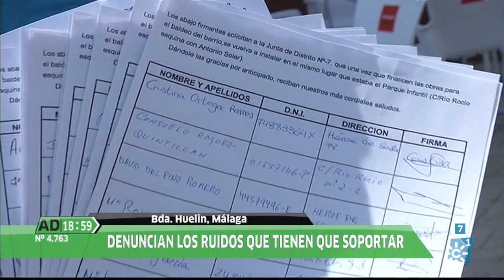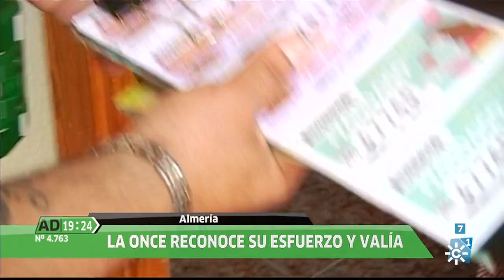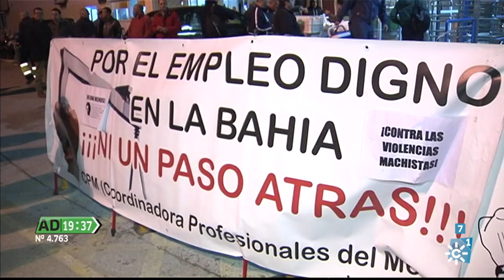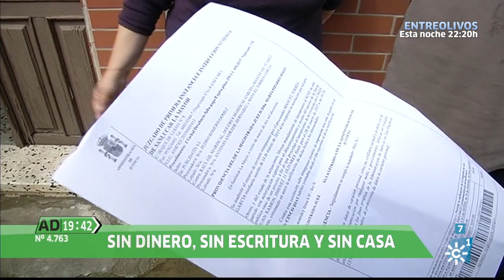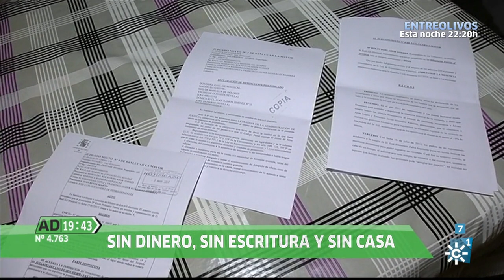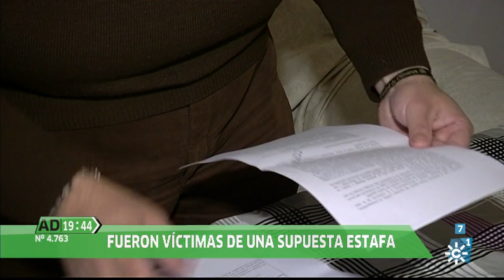Andalucía Directo | Lunes 27 de marzo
Magacín informativo basado en reportajes en directo y en conexión con los distintos puntos de la geografía andaluza. Presenta: Modesto Barragán.